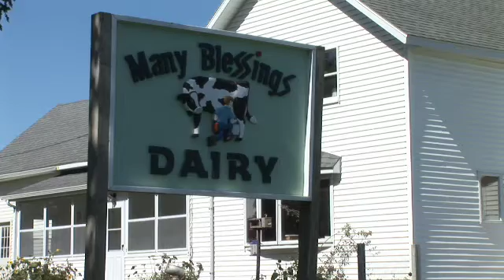Rural Education Days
An event that helps students learn about farming and other aspects of rural life was recently held between two locations in Missaukee County. We have the details about this year's "Rural Education Days."